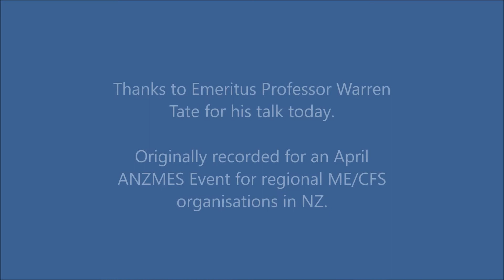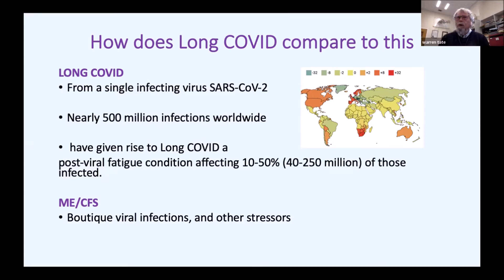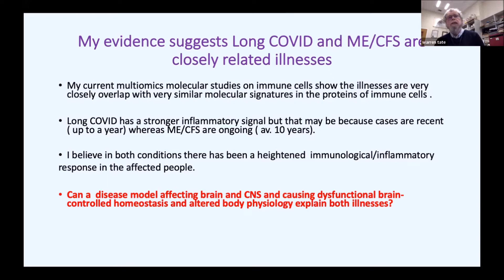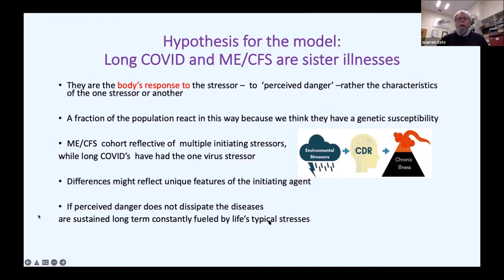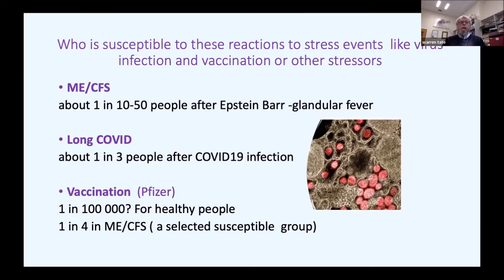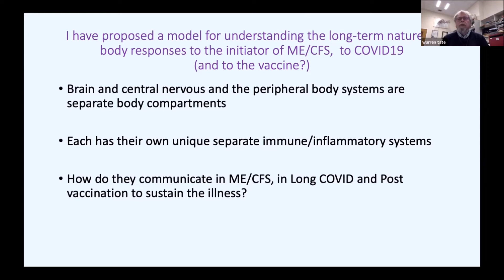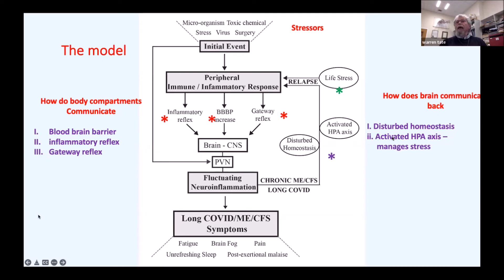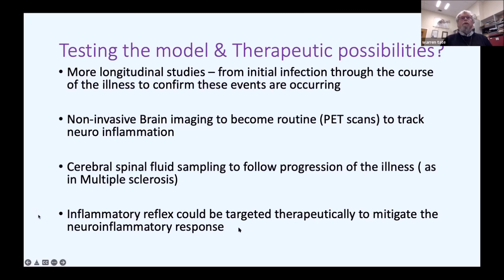Biological processes driving ME/CFS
Emeritus Professor Warren Tate speaks about the biological processes driving ME/CFS and facilitating relapse.
This talk was originally recorded for a Support Group Leaders Event hosted by ANZMES.
Today it is readily available for you to view as part of the Learn From ME Event.